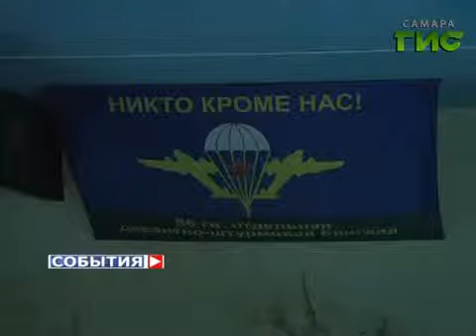В Самаре прошла встреча ветеранов-журналистов с ветеранами Афганской войны